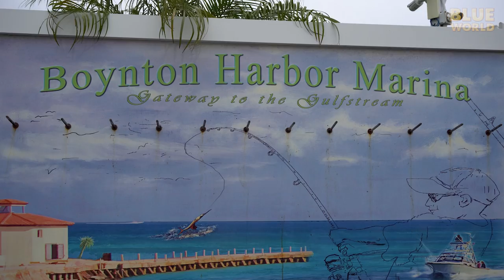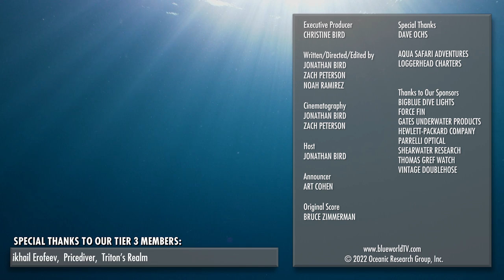Friendly Goliath Grouper gets help from a diver! (And becomes his new best friend!)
Jonathan and Zach travel to a shipwreck in Florida to film a gigantic (some would say Goliath!) grouper named Wilbur.  When they arrive, they discover that Wilbur has fishing gear stuck in his mouth, so they attempt a rescue, and Wilbur becomes their new best friend!

WARNING: Scuba diving is a potentially dangerous sport which requires special training and equipment.